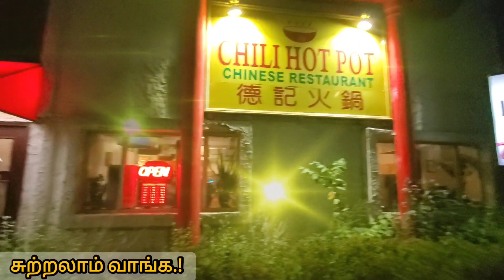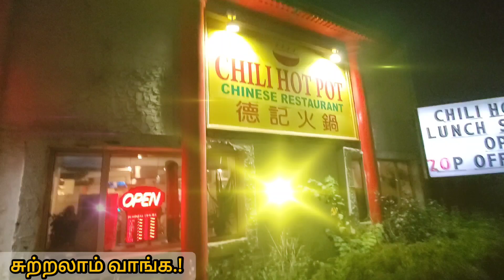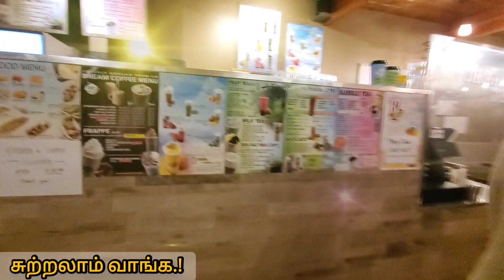Weekend special Dinner Vlog with friends & families @ Chinese hot pot.!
Weekend special Dinner Vlong with friends & families @ Chinese hot pot.! In Edmonton AB, Canada.